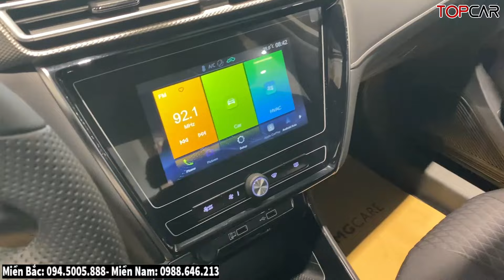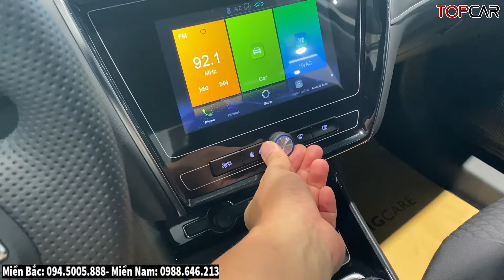✅Giá Xe Khuyến Mại MG5 Tháng 10, Xả Rẻ Hơn i10 Đến 30Tr| Rồi| Lăn Bánh Mg5 Tháng 10 Mới | Topcarvn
✅Giá Xe Khuyến Mại MG5 Tháng 10, Xả Rẻ Hơn i10 Đến 30Tr| Rồi| Lăn Bánh Mg5 Tháng 10 Mới | Topcarvnư
► Hotline Bán Xe MG Miền Bắc: 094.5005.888-  Miền Nam: 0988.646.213

* Hotline: Miền Bắc: 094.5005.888-  Miền Nam: 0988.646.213